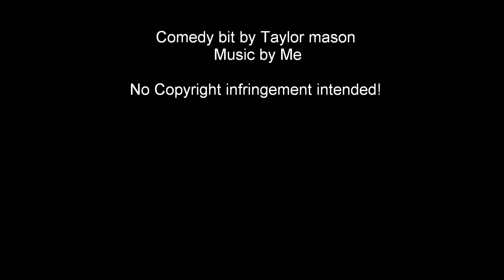Taylor mason rap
I was watching this and I wanted to see what would happen If I added a beat. This is the result.